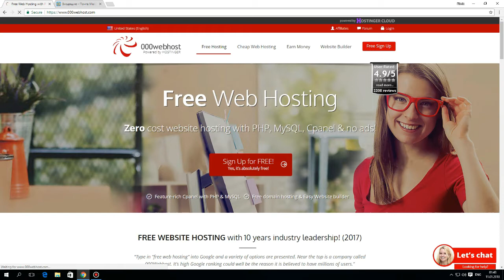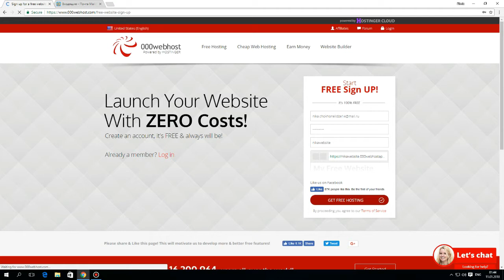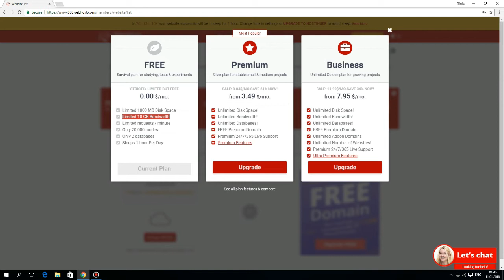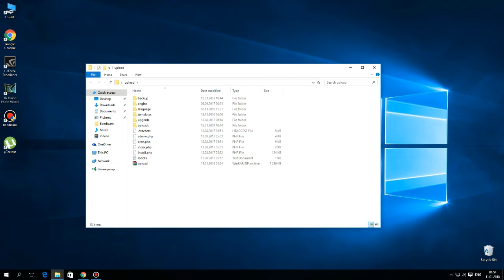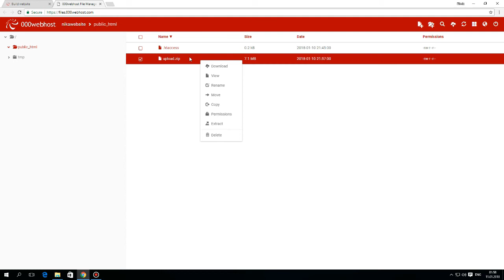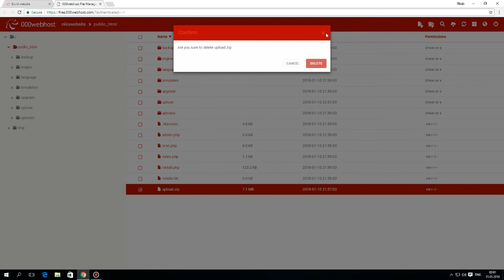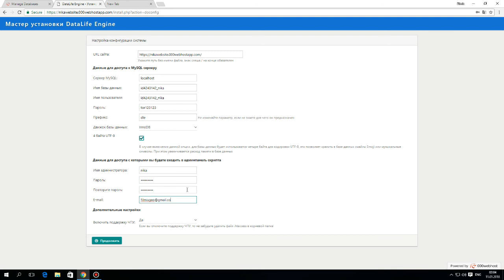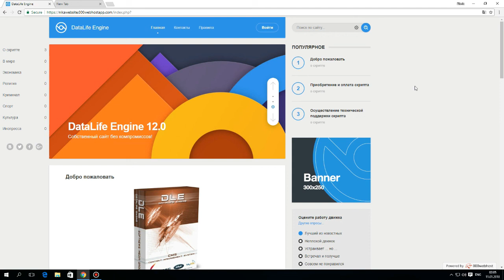Dle საიტის შექმნა - ჰოსტინგის შექმნა და ძრავის ატვირთვა - ნაწილი 1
მოგესალმებით ძვირფასო მაყურებელო. ამ ვიდეოში მე შევეცდები გასწავლოთ საიტის შექმნა Dle CMS-ის დახმარებით. ვიდეოები გამოვა რამდენიმე ნაწილათ, ხოლო ამ ანუ პირველ ნაწილში ისწავლით ჰოსტინგის შექმნას და ძრავის ატვირთვას!